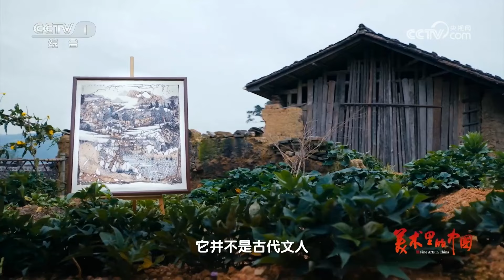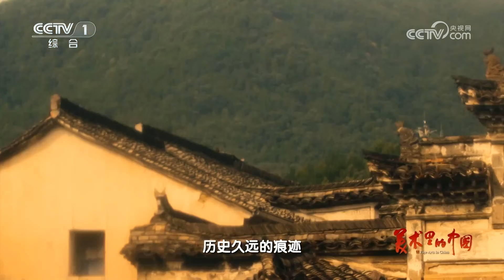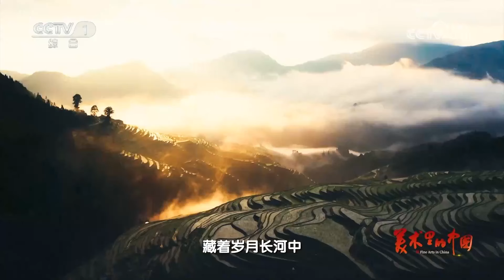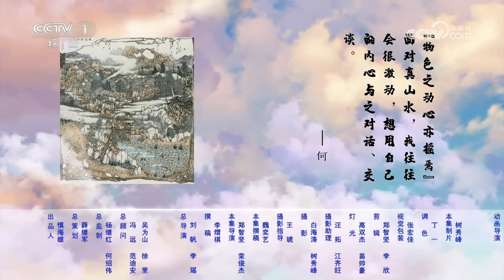何加林《记忆的碎片》寻觅乡愁，留住山河岁月中的“人间烟火 ” | CCTV「美术里的中国」20240823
本期节目主要内容：《记忆的碎片》是何加林创作于2014年的心灵之作，一半萧瑟、一半生机，烧灼的碎片交织出历史的乡愁与未来的憧憬。何加林先生一直被称之为现代文人画的代表，这幅《记忆的碎片》它并不是古代文人对田园生活的向往，而是在现代文明中对中华文明的一种深层的思考。

纪录片《美术里的中国》，节目聚焦中国近现代经典美术作品，深入提炼作品中的文化标识、当代价值、时代意义，以最前沿的数字技术助力艺术表达，向世界彰显中华民族的文化之美、艺术之美，见证中华民族伟大复兴壮阔征程中的时代之变、中国之进。